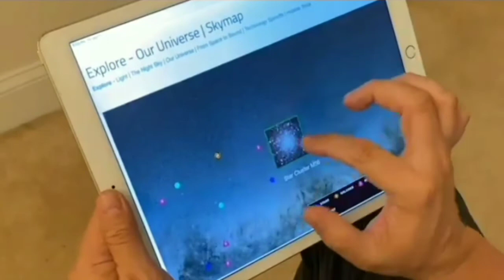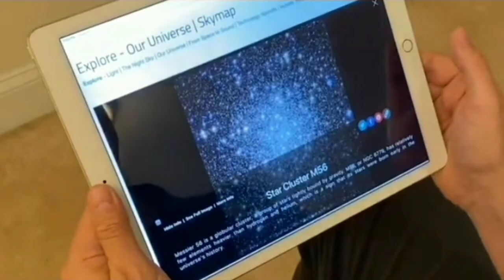NASA Skymap Explained // Universe in your fingertips -NASA ने बनाया ब्रम्हांड का नक्शा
NASA Sky map Explained // Universe in your fingertips -NASA ने बनाया ब्रम्हांड का नक्शा
Hey dosto agar video pasand aya to like jarur kare.
apne doston ko bhi ye video jarur share kare.
me ese hi space related videos ap keliye banate rahunga.